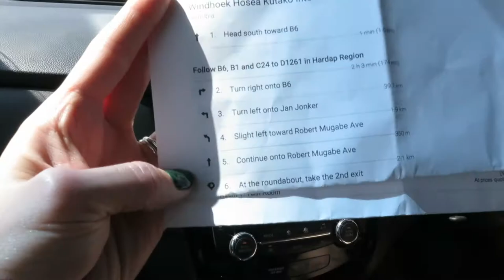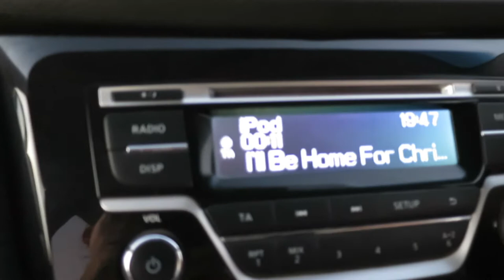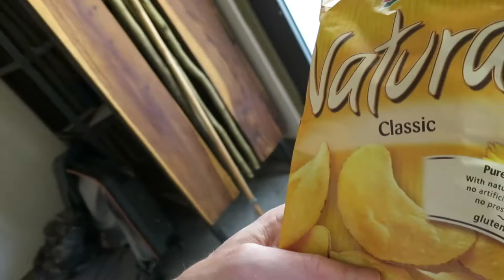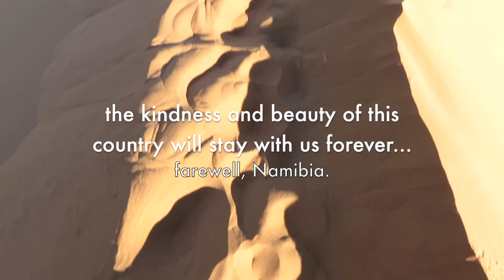NAMIBIAN FANTASY // Sossusvlei + Deadvlei Vlog // SURREAL 2019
DEADVLEI. The most mysterious place we've ever been. And we've been to quite a few places!

Walking about the grounds of 900-year old trees & insanely tall, perfectly smooth sand dunes was beyond surreal.

Also - this video captures the brutal masochism that was driving for 5 hours on Namibian dirt & gravel roads to get to the Sossusvlei Park. Too - we share maybe the most vibrant and fake looking sunset ever, some random run-ins with wildebeest, Desert Quiver Camp, zebra for dinner, a barefoot stroll up Dune 45 (the most famous sand dune in the world), Christmas jams in southwest Africa & more.

One of our favorite stops of all-time. If you're considering checking out Namibia - this gives a great taste of what you might be in for. :)

SONGS ft'd in the VIDEO.

"And Stars Ringed" - Blue Sky Black Death
"Instro Set (Remix)" - Blue Sky Black Death
"Heaven's On Fire" - The Radio Dept.
"The Greatest Light is the Greatest Shade" - The Joy Formidable

@stevenkenworthy - Steven
@bkworthy - Beth